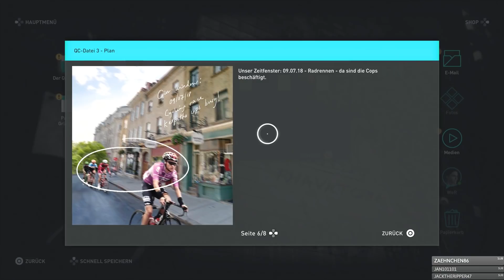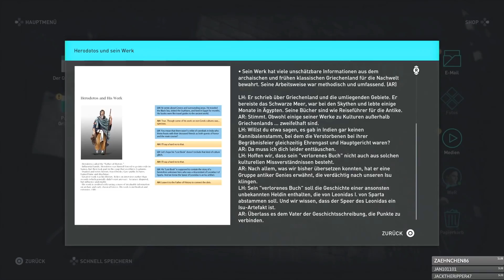Unser verrückter Bruder 🎮 ASSASSIN'S CREED: ODYSSEY #016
Wenn dir das Spiel gefällt, unterstütze die Entwickler und kaufe dir den Titel im Original

☛ GAME:

Adventure von Ubisoft (2018)
Plattform: PC
USK-Einstufung: Ab 16 Jahren

«LET'S PLAY ASSASSIN'S CREED: ODYSSEY»

In Assassin's Creed: Odyssey tauchen wir gemeinsam in die Welt des antiken Griechenlands ein. Dabei können wir das Abenteuer in der Haut von Kassandra oder Alexios bestreiten. Wir entdecken die spannenden Orte der Antike, jagen vergessene Mythen und begeben uns auf die Spuren der Assassinen. Zudem bietet Assassin's Creed: Odyssey eine Spielwelt, die wir offen bereisen können.

«SARAZARS EQUIPMENT»